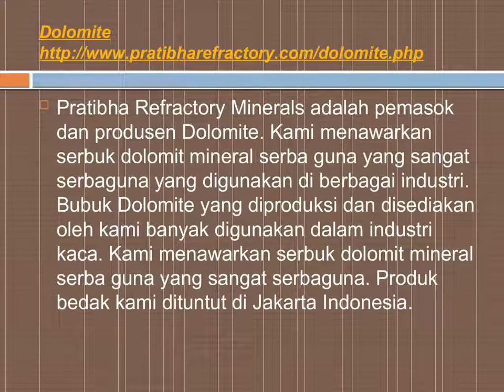Best Supplier of Dolomite Jakarta Indonesia Pratibha Refractory Minerals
Pratibha Refractory Minerals is offer Dolomite. We are dealing in Dolomite Powder. Dolomite Powder is the limestone powder Composition: - CaCO3 and MgCO3 pertain to 100% in combination. We are the leading organization in the industry to provide our clients the best quality array of Dolomite. Dolomite Powder is a natural form of calcium magnesium carbonate with high degree of whiteness.